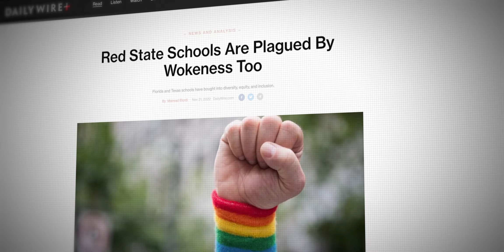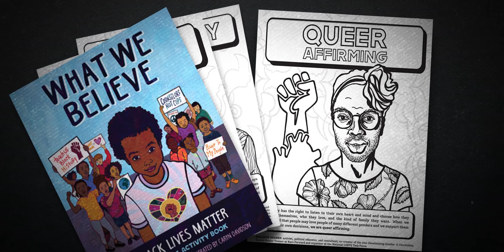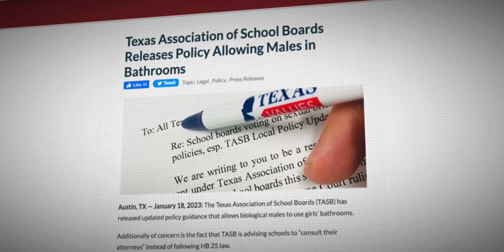Even in Texas: Adult Material, Race-Based Lessons, and Anti-Parent Activity in Schools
Inappropriate books and materials are being found throughout schools in Texas. School officials are subjecting students to unvetted racist lessons and attempting to silence parents voicing reasonable concerns. This video recounts true stories, news reports, social media posts, and other material exposing adult content, race-based lessons, and anti-parent activity going on in schools across the state.